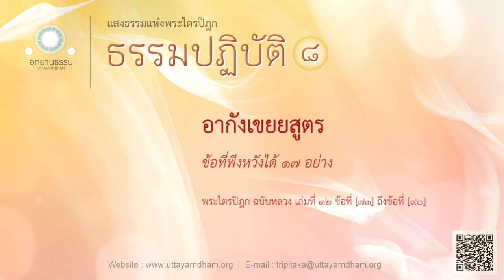อากังเขยยสูตร | ข้อที่พึงหวังได้ ๑๗ อย่าง | ธรรมปฏิบัติ ชุดที่ ๘